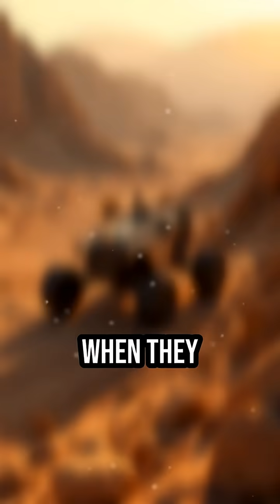On this day 12/13: The Last Humans on the Moon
December 13th marks the final moonwalk of Apollo 17, the launch of the first US-Japan TV satellite, and a 30-year solar mission. A deep dive into the space history that defined our modern world.